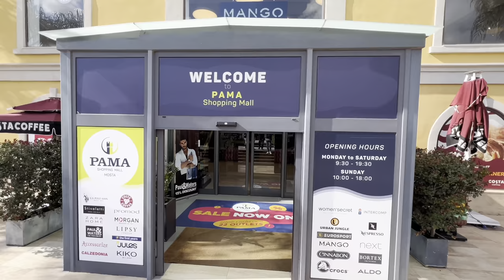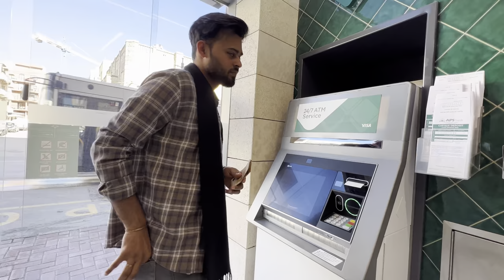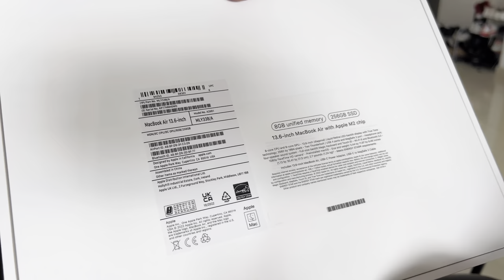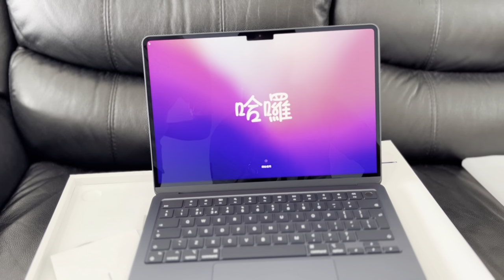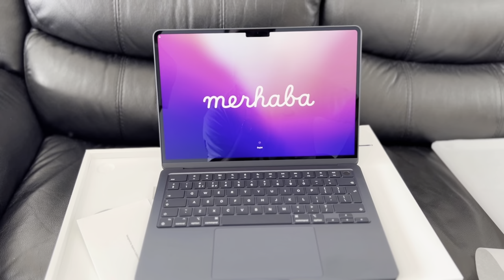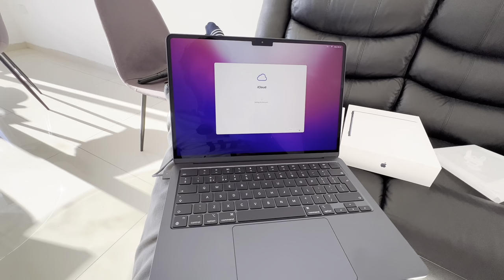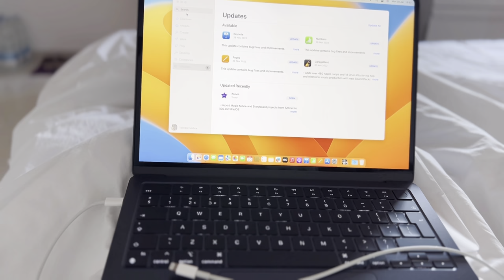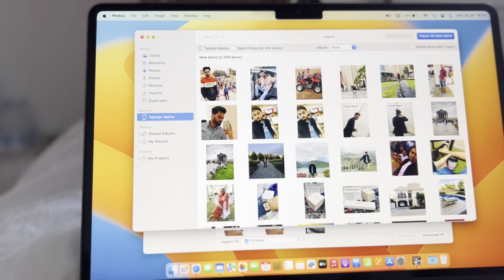✨ MacBook Air M2 Midnight Unboxing + Accessories & Setup || 258GB | In Punjabi Style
unboxing M2 MacBook Air (starlight) 🤎
switching from windows computer all my life to MacOS for the first time!
맥북 에어 m2 언박싱

M2 Macbook Air Customization! How to Make a Desktop Background in Canva & Design Custom Folder Icons

Another MacBook Customization coming your way, but this time on my brand new MacBook Air with M2 chip. My most recent unboxing of the M2 Macbook Air is up, and I just had to follow it up with an M2 MacBook Air Customization. I’ll show you how to make a desktop background in Canva, and design Custom Folder Icons and change them to make your MacBook look super cute & aesthetic of course! I really wanted to start fresh on this one, so I showed you how to design a desktop wallpaper from scratch, with a little Canva tutorial to give my MacBook a summer refresh! I hope you enjoy ❤️

New 16in and 14in MacBook Unboxing | M1 Max and M1 Pro
Unboxing and testing out the new M1 Max and M1 Pro MacBooks! These are wIcKeD fast!!

iJustine